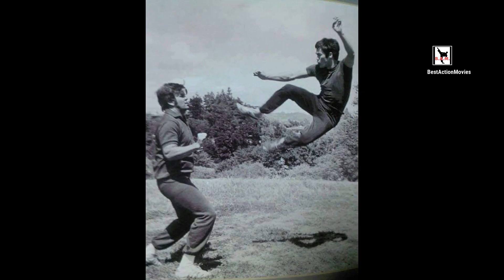BRUCE LEE - How high can Bruce Lee Jump ?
Bruce Lee - How high can Bruce Lee jump - Enter the Dragon
bruce lee,bruce lee film complet en francais,bruce lee en français,enter the dragon,the way of the dragon bruce lee full movie,the way of the dragon fight scene,how high can Bruce,how high can bruce lee jump,how high can bruce lee kick,martial arts,kung fu,wing chun